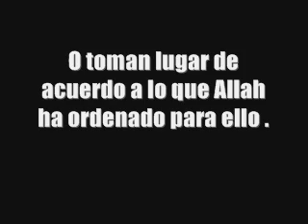Que significa Creer en el destino divino ( Qadar )??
El significado de creer en el destino divino en el islam